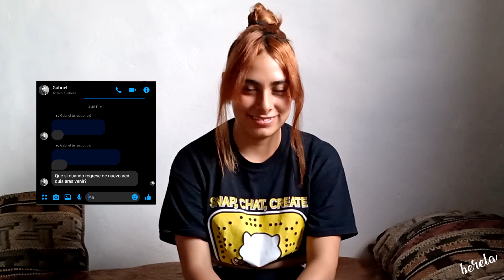RESPONDIENDO PREGUNTAS DE SUSCRIPTORES || BERELA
Muchisimas gracias por sus preguntas, Responder cada una de ellas me hizo la persona mas feliz.!!
no olviden dejar su pregunta en los comentarios si quieren ver una segunda parte

berela Nava

____________PRODUCCIÓN & EDICIÓN_____________

Tosber Sosa

Good Emme & Emme Films.